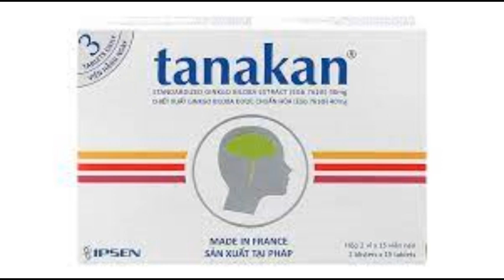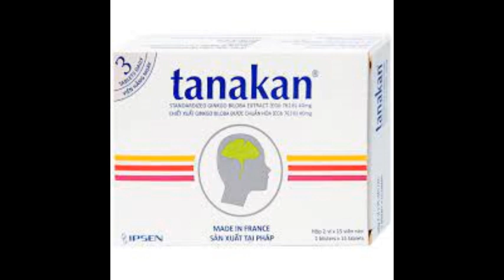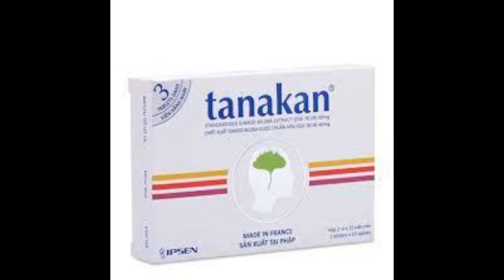Tanakan 40mg - Thuốc điều trị sa sút trí tuệ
Điều trị triệu chứng rối loạn nhận thức ở người lớn tuổi mà chắc chắn không bị sa sút trí tuệ, bệnh Parkinson, rối loạn nhận thức do điều trị bệnh khác hoặc thứ phát sau trầm cảm hoặc bệnh rối loạn chuyển hóa.
TANAKAN được chỉ định cho người lớn & người lớn tuổi.